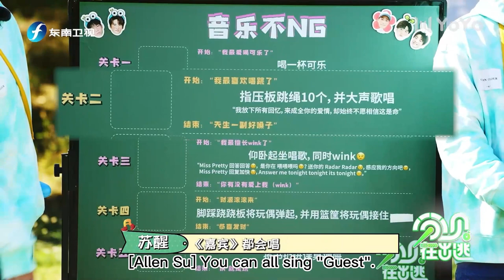苏醒分配任务，安排自己压轴的原因竟然这么好笑🤣！|分贝在出逃|苏醒|张远|俞更寅|赵让|斯外戈